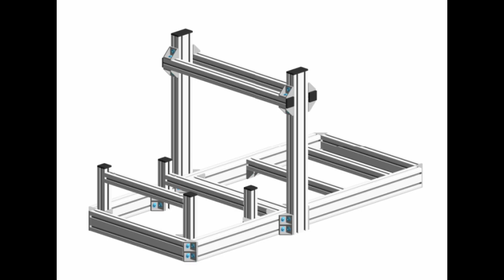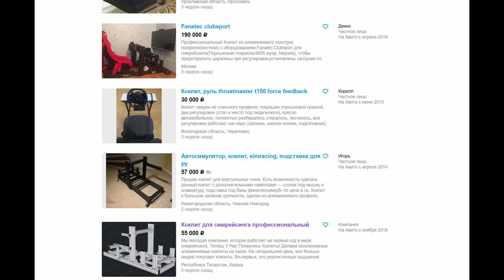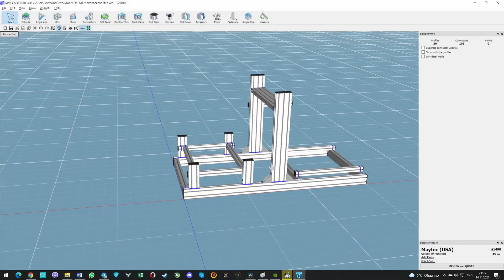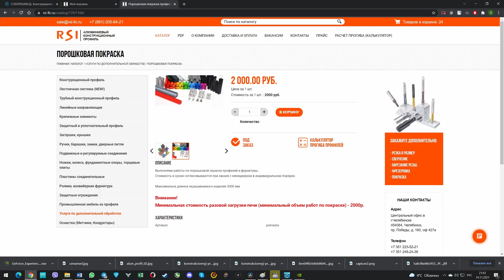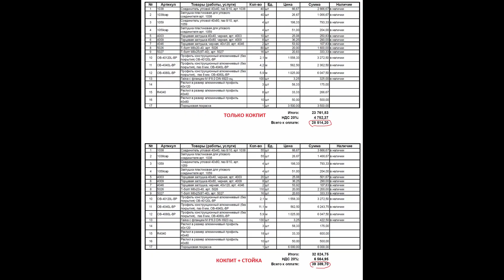Собираем кокпит для сим-рейсинга (из конструкционного алюминиевого профиля)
Как спроектировать, заказать и собрать кокпит для гоночного симулятора своими руками.

Моя сборка:
База - ThrustMaster t300RS
Руль - Ferrari Alcantara Edition
Педали - ThrustMaster T-LCM
Источник: PlayStation 4

Эпизоды:
00:00 - Вступление
01:51 - Выбор кокпита
02:09 - Почему конструкционный профиль
02:55 - Купить готовый или заказать
03:33 - Делаем чертеж
05:01 - Заказываем, смотрим цену
06:33 - Немного про ковш
06:56 - Сборка
08:45 - Результат